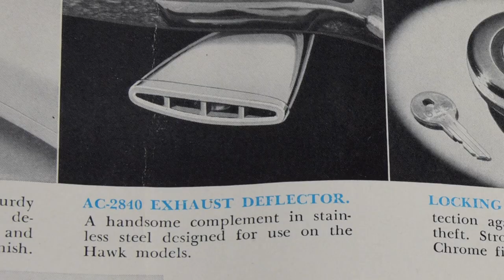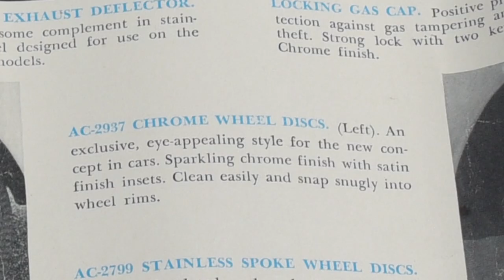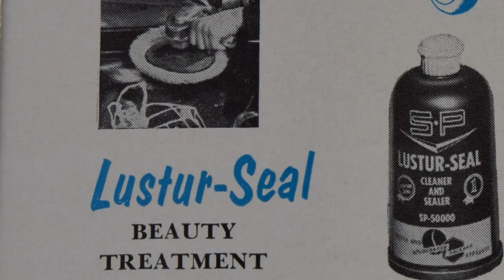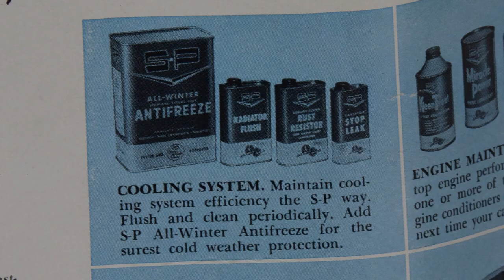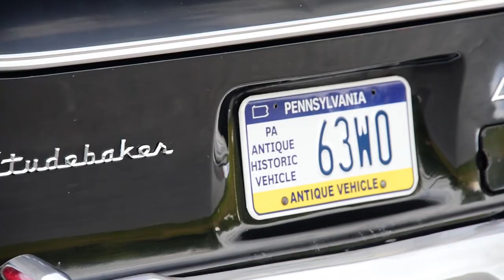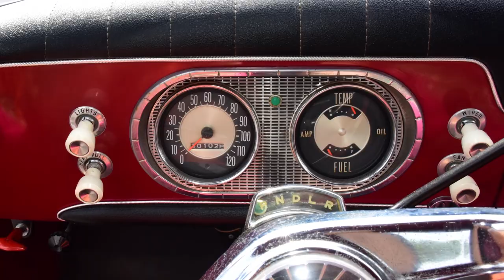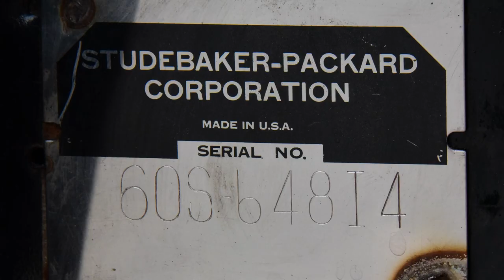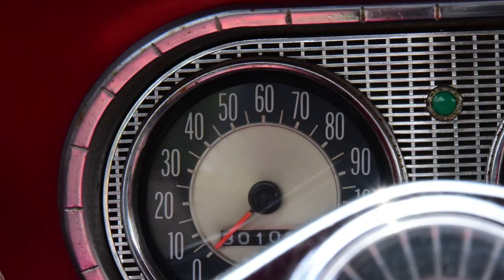1960 Studebaker Lark VI: Regular Car Reviews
Get Entered to WIN this 500 hp Dodge Ram SRT-10!
DEADLINE to ENTER is September 28th @ 11:59pm (PST).

The Studebaker Lark was one of the first domestically available compact cars, beating the Big 3 to the compact, economy car punch. But even its success couldn't save a company that was ultimately doomed. On this week's Regular Car Reviews, we'll be reviewing the 1960 Studebaker Lark VI and taking an extensive look at the features – in RCR style.